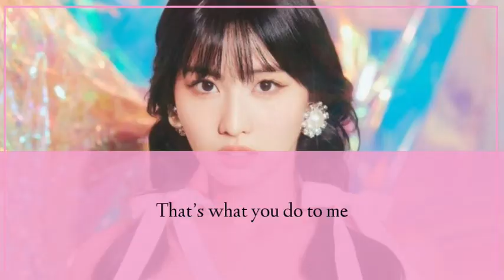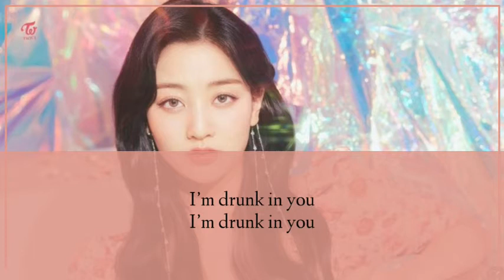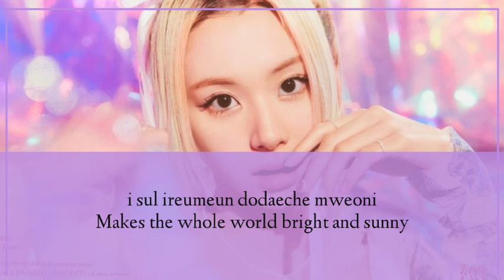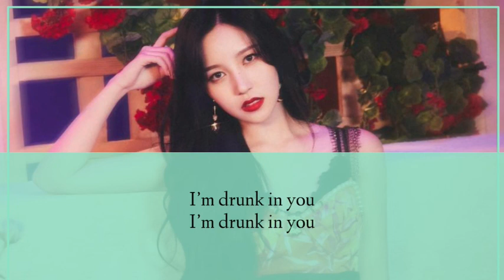TWICE - Alcohol Free Lyric (ColCode)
Twice 10th Mini Album "Taste of Love"
Title "Alcohol Free"

JYP Entertainment